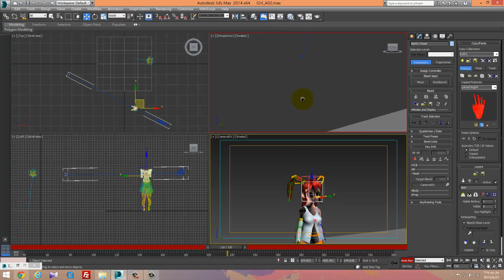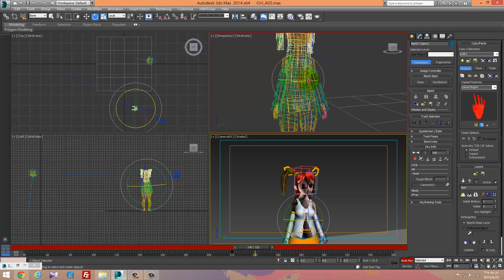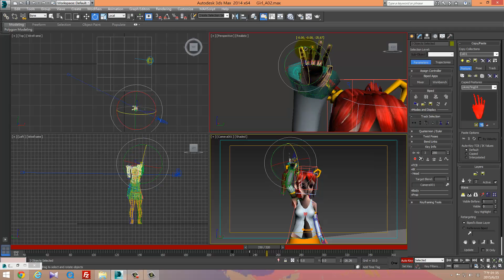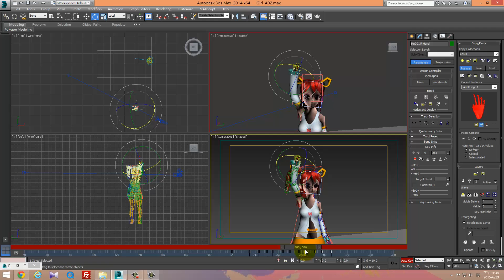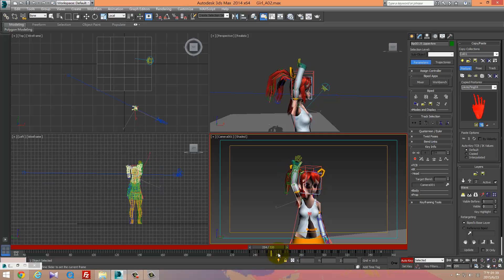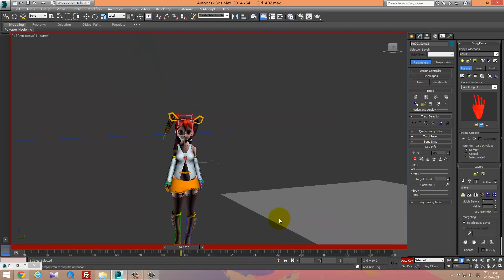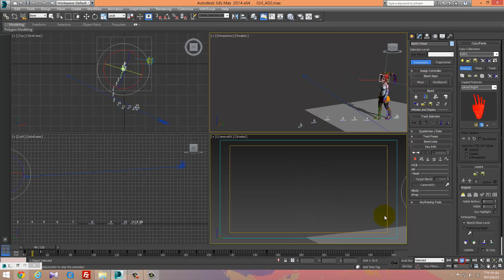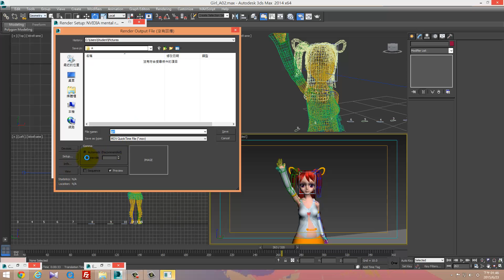062305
DMD 2 A/C的期末作業